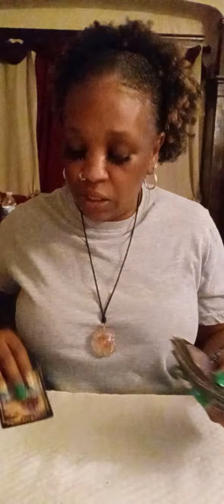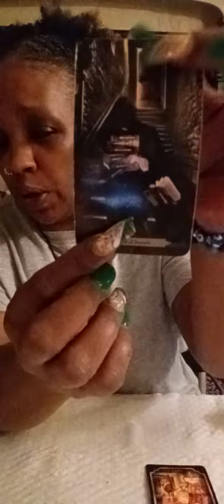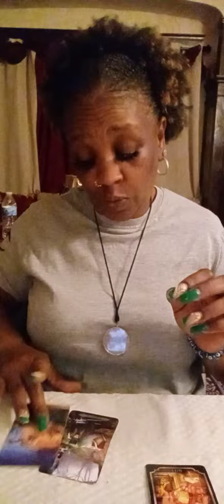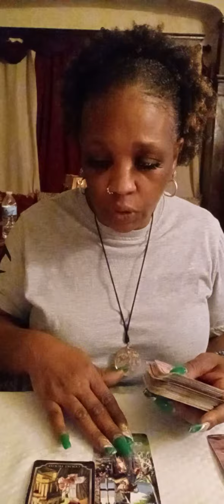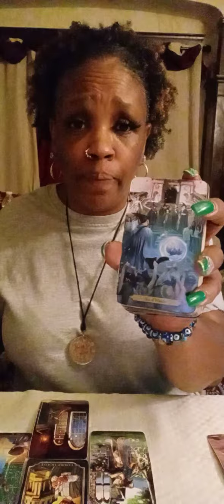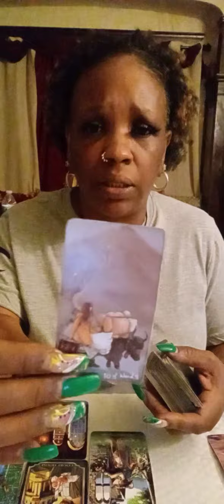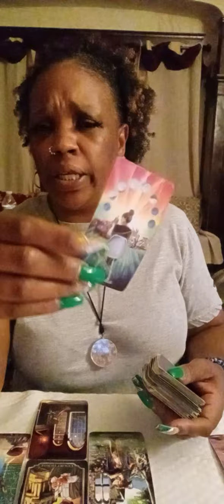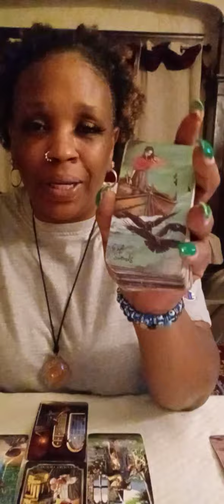ARIES IT'S OVER DONE NO LOOKING BACK THIS SHIT IS ABOUT TO BLOW UP ON SOMEBODY 😱😱👀👀👿👿😤😤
$50 HALF HR
$100 HR